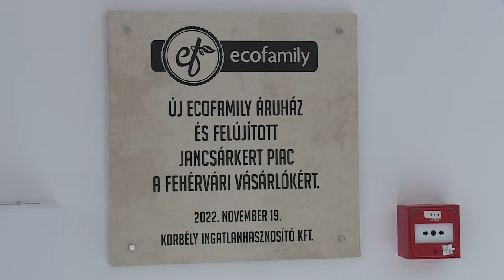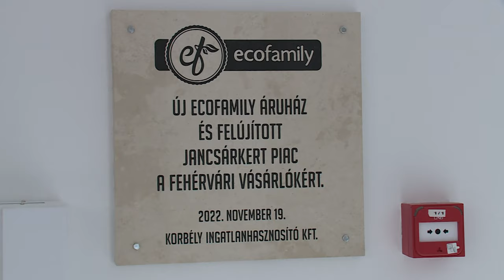ELKÉSZÜLT A BALATONI ÚTI BERUHÁZÁS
Rövidesen megnyílik a Jancsárkert Termelői és Biopiac és az új Ecofamily Áruház. Ma az őstermelőket tájékoztatták a beruházás elkészültéről.